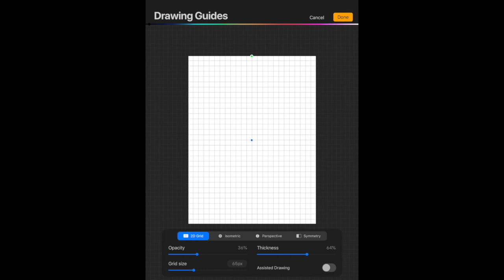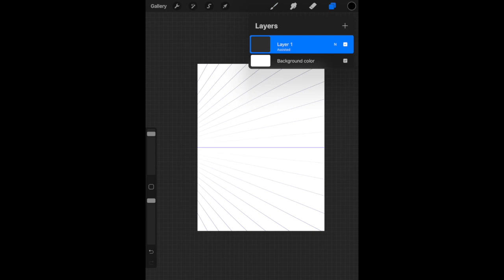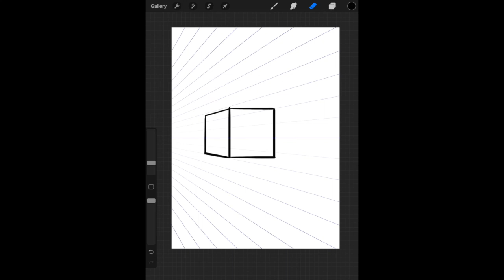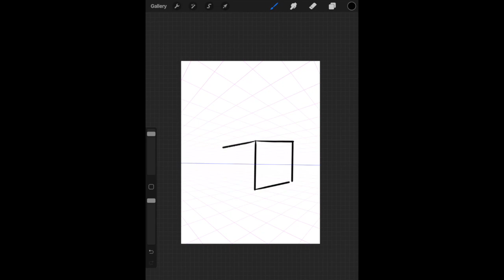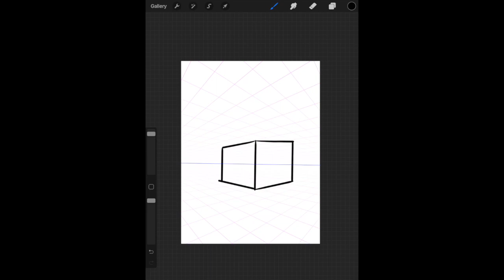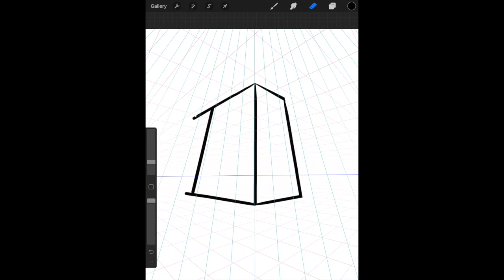using perspective guide on procreate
This video is about using perspective guide on procreate